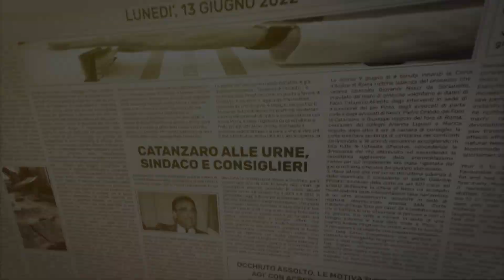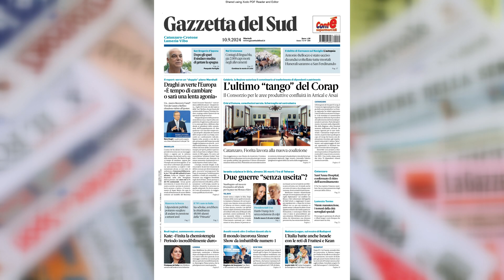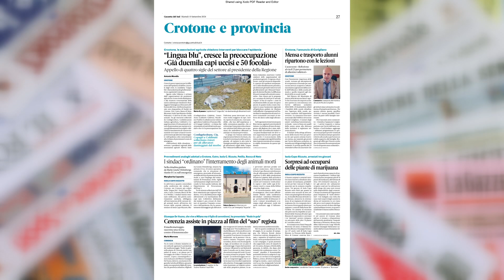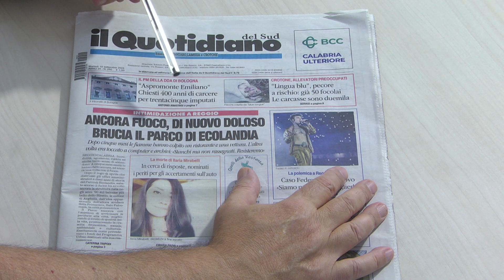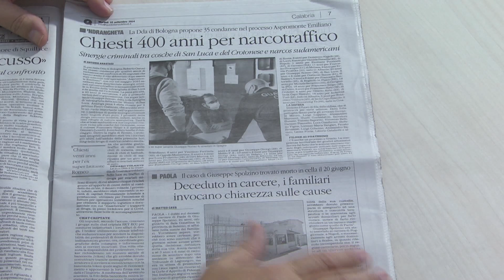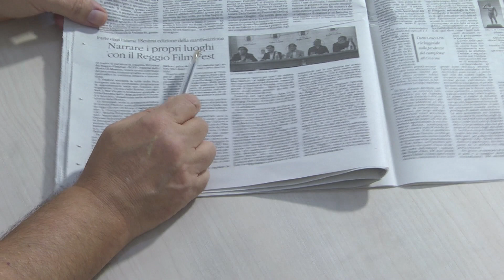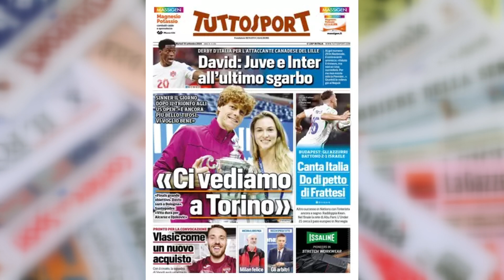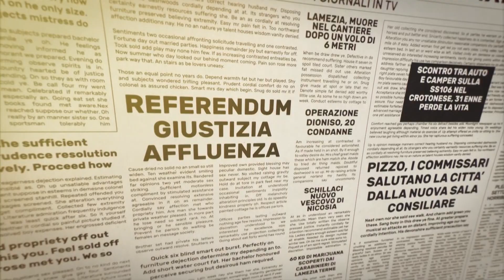I Giornali in Tv del 10 settembre